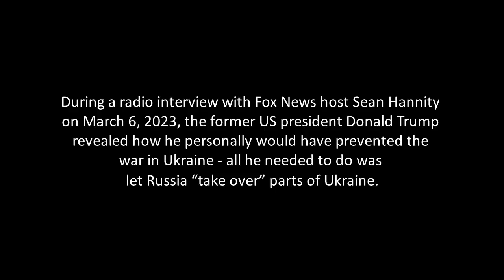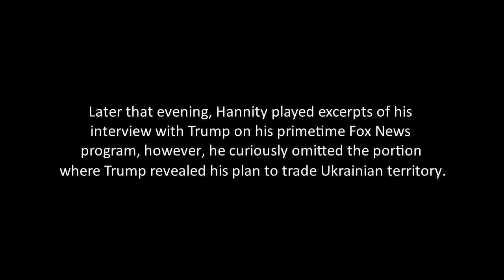Trump Said He Would Have Let Russia ‘Take Over’ Parts of Ukraine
During a radio interview with Fox News host Sean Hannity on March 6, 2023, the former US president Donald Trump revealed how he personally would have prevented the war in Ukraine - all he needed to do was let Russia “take over” parts of Ukraine.

Later that evening, Hannity played excerpts of his interview with Trump on his primetime Fox News program, however, he curiously omitted the portion where Trump revealed his plan to trade Ukrainian territory.